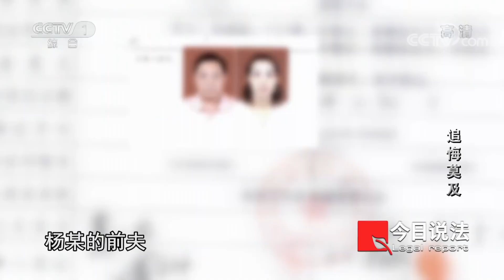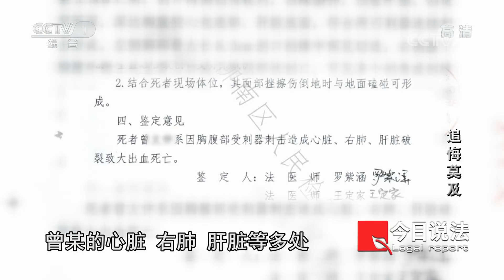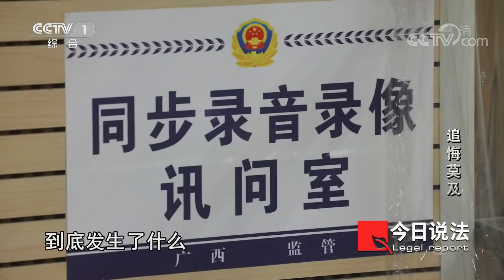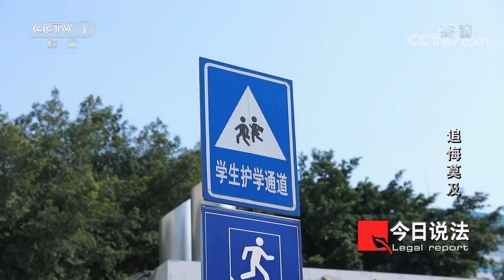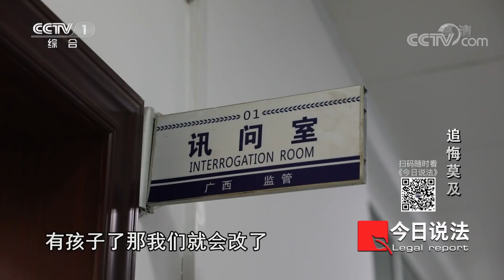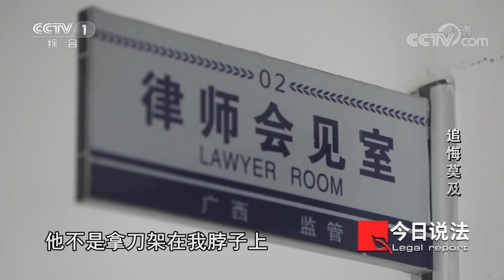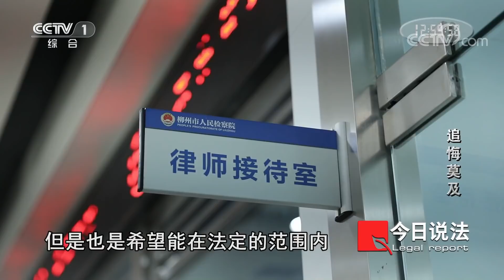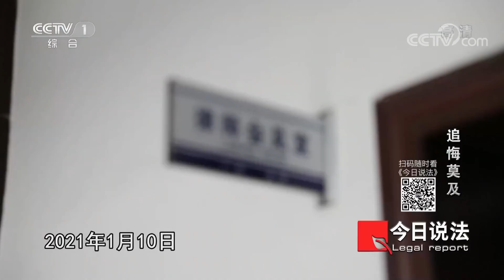《今日说法》10年婚姻看似美满 背后却隐藏着暴力和加害 20210912| CCTV今日说法频道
本期看点：2020年5月26日晚，广西柳州110接到报警电话，报警人自称姓杨，说她刚刚作下了案子。警方问出了大概的地址，并在出警前通知了120。案发现场，倒地的男人是曾某已经失去了生命体征。报警人杨某已经昏迷，生命垂危。2020年6月8日，昏迷了12天的杨某恢复了意识，她承认杀人事实。2020年11月，广西壮族自治区柳州市中级人民法院对杨某一案开庭审理，法官认为杨某故意杀人的意图明显，被害人自身也有过错，作案之后杨某有自首情节，最终判处杨某无期徒刑。